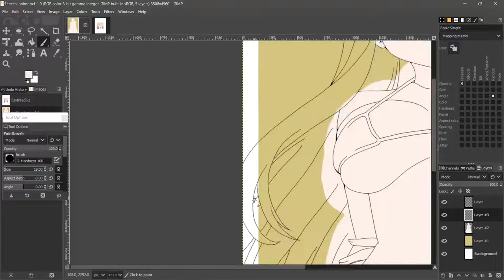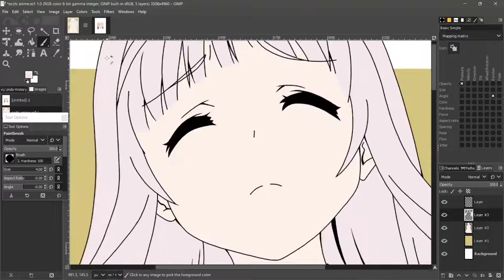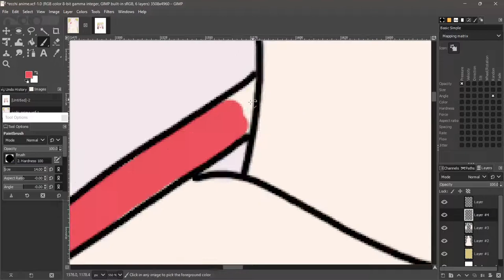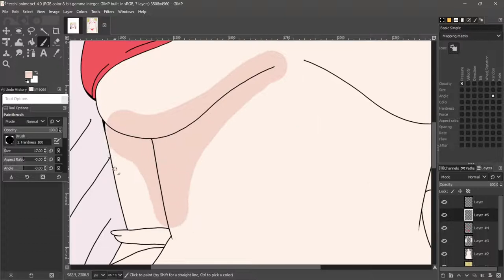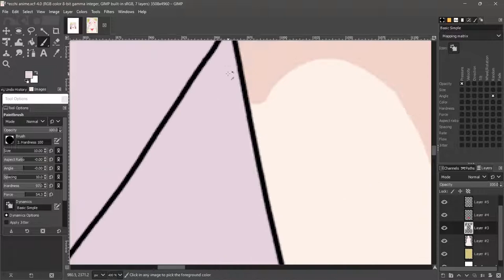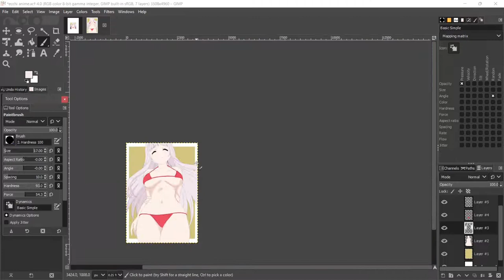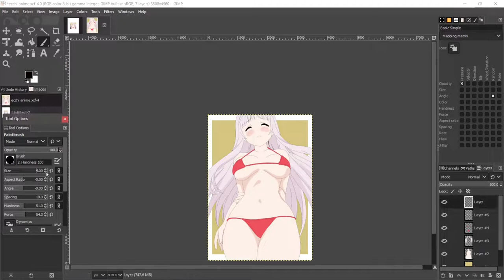YUUNA YUNOHANA yuuna and the haunted hot springs | Drawing ECCHI Girls #14